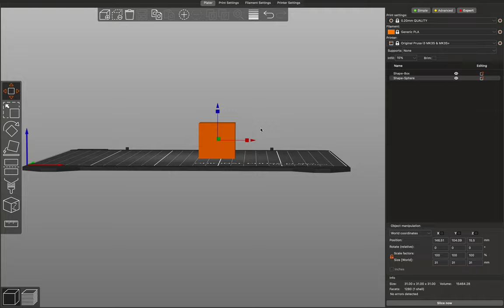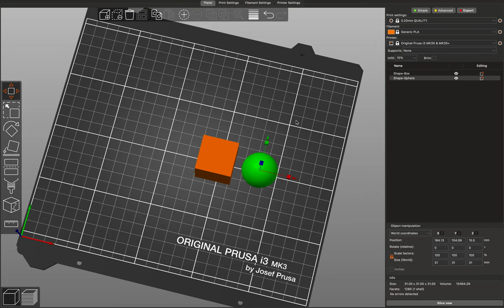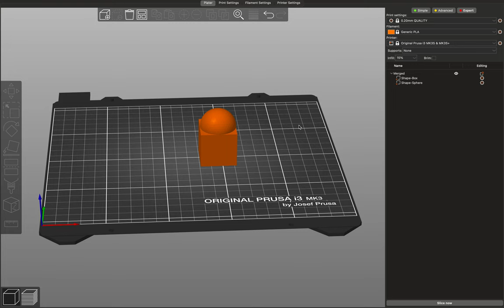prusaslicer merge demo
A short demo of merging two objects so that they may be repositioned relative to each other.